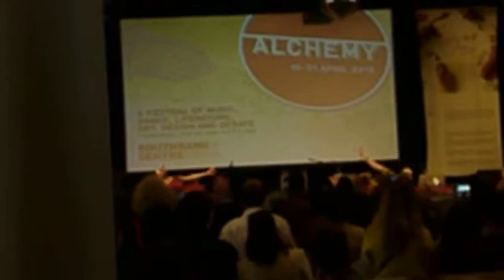Alchemy Southbank Centre - YUVA - Part 3/11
Dance ballet style